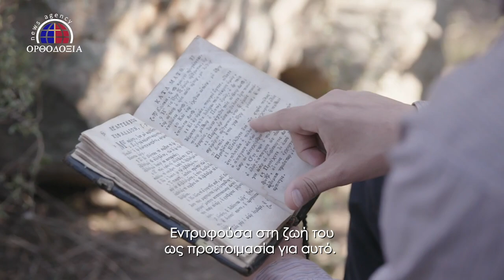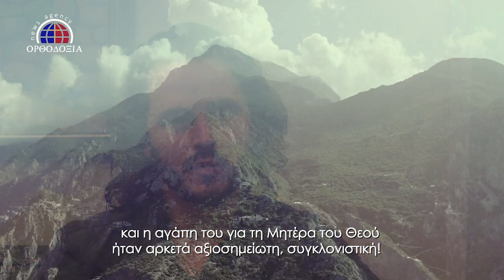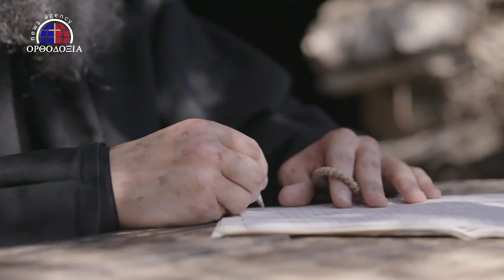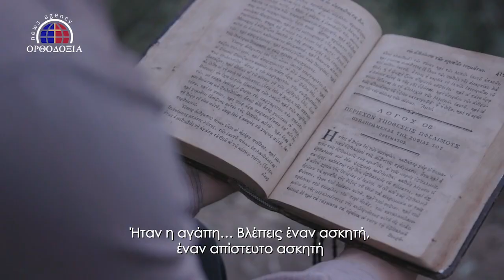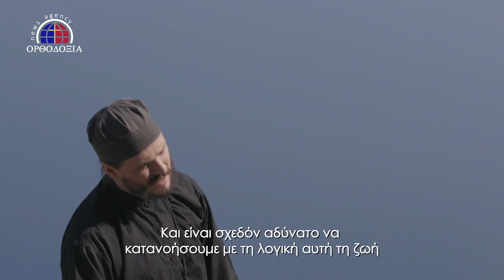Ο Τζόναθαν Τζάκσον μιλά για τον ρόλο του ως Ιωσήφ ο Ησυχαστής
Τη μεγαλύτερη πρόκληση στην καριέρα του δέχθηκε ο Χολιγουντιανός Ηθοποιός Jonathan Jackson o οποίος ενσαρκώνει τον Ιωσήφ τον Ησυχαστή σε ντοκιμαντέρ που γυρίστηκε στο Άγιο Όρος!

Ο Jonathan Jackson, ο οποίος τα τελευταία χρόνια έχει γίνει Χριστιανός Ορθόδοξος, θεωρεί το συγκεκριμένο ρόλο «απίστευτη ευλογία» όπως λέει χαρακτηριστικά στην αποκλειστική συνέντευξη που έδωσε στο Διεθνές Πρακτορείο Εκκλησιαστικών Ειδήσεων «Ορθοδοξία» και τη δημοσιογράφο Πέπη Οικονομάκη.

«Είναι μια μοναδική εμπειρία, σωματική και πνευματική και δε θα τα είχα καταφέρει χωρίς την προσευχή των πατέρων», παραδέχεται ο γνωστός ηθοποιός.
Με την ευκαιρία της επετειακής εκδόσεως της Ιεράς Μεγίστης Μονής Βατοπαιδίου, Γέροντος Ιωσήφ του Ησυχαστού, «Επιστολές και Ποιήματα (60 χρόνια από την κοίμηση του)»,η Μονή Βατοπαιδίου διοργανώνει για την παρουσίαση της νέας αυτής εκδόσεως εκδήλωση, η οποία θα πραγματοποιηθεί σήμερα στην αίθουσα «Χρήστος Λαμπράκης» του Μεγάρου Μουσικής Αθηνών.

Στην εκδήλωση θα παρευρεθούν και θα απευθύνουν Χαιρετισμό, ο Μακαριώτατος Αρχιεπίσκοπος Αθηνών και πάσης Ελλάδος κ.κ. Ιερώνυμος Β΄, ο Αρχιμ. Χρυσόστομος, Καθηγούμενος της Ιεράς Μονής Αγίας Παρασκευής Μαζίου ως εκπρόσωπος του Οικουμενικού Πατριάρχου κ.κ. Βαρθολομαίου. Η παρουσίαση του τόμου θα πραγματοποιηθεί από τον Μητροπολίτη Λεμεσού κ. Αθανάσιο ενώ πνευματικό μήνυμα θα απευθύνει και ο Αρχιμ. Εφραίμ, Καθηγούμενος της Ιεράς Μεγίστης Μονής Βατοπαιδίου

Άλλωστε ο Σεβασμιώτατος Μητροπολίτης Λεμεσού κ Αθανάσιος και ο Γέροντας Εφραίμ ο Βατοπαιδινός προέρχονται από τη ρίζα του Γέροντα Ιωσήφ του Ησυχαστή τον οποίο ετοιμάζεται να αγιοκατατάξει το Οικουμενικό Πατριαρχείο όπως ανακοίνωσε ο Οικουμενικός Πατριάρχης κκ Βαρθολομαίος στην πρόσφατη επίσκεψή του στο Άγιο Όρος.

Η Ελληνική Βυζαντινή Χορωδία υπό την διεύθυνση του κ. Γεωργίου Ν. Κωνσταντίνου θα ψάλει ύμνους προς τιμήν του μακαρίου Γέροντος. Θα προβληθεί ντοκιμαντέργια  για τη ζωή του Γέροντος Ιωσήφ του Ησυχαστού. Το ρόλο του Γέροντος Ιωσήφ υποδύεται ο ηθοποιός Τζόναθαν Τζάκσον, κάτοχος πέντε βραβείων Έμμυ, ο οποίος θα παρευρεθεί και στην εκδήλωση.

Το βίντεο προβλήθηκε στο Πρακτορείο «ΟΡΘΟΔΟΞΙΑ» στις 4 Νοεμβρίου 2019